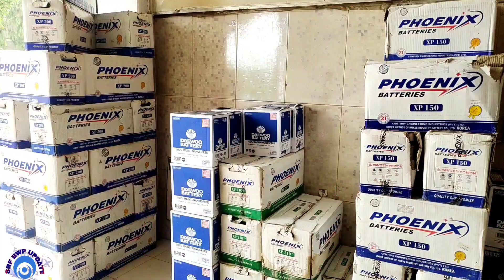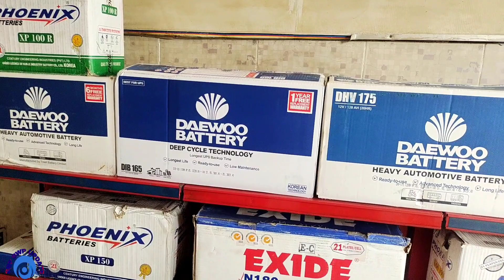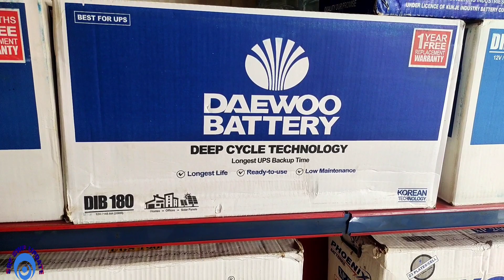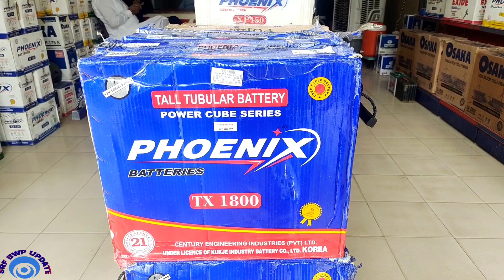Best backup battery for solar system|Battery new price in Pakistan 2023|tubler and dry battery rate